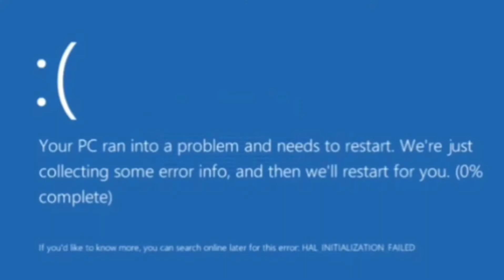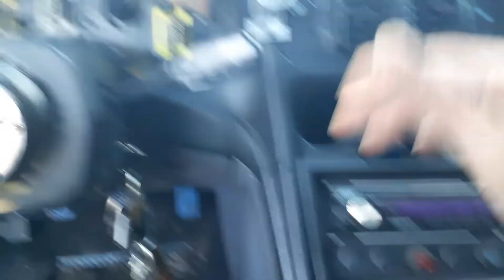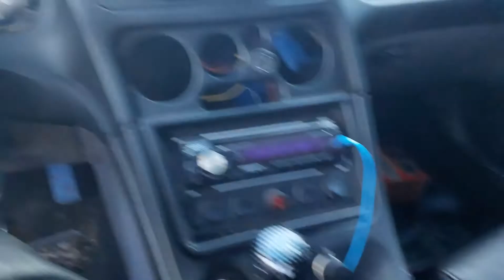Widebody Eclipse: I need new tires again 🤣🤣🤣